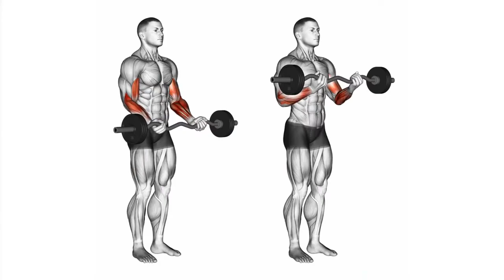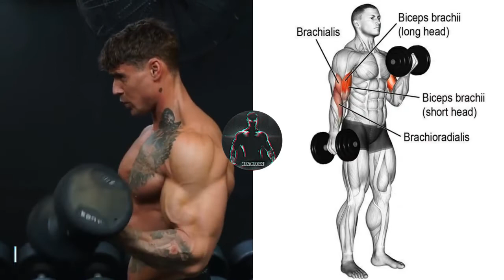8 Best Biceps Exercises For Bigger Arms - BICEPS WORKOUT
8 Best Biceps Exercises For Bigger Arms - BICEPS WORKOUT

Best 8 Biceps Exercises for Bigger Arms Biceps Workout Exercises

⚡EDITED BY AESTHETIC PRATEEK